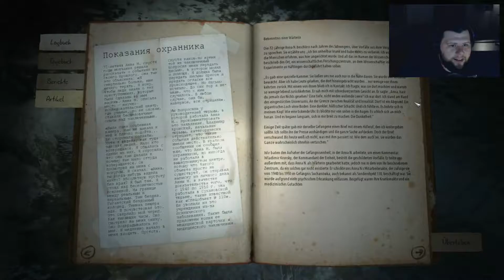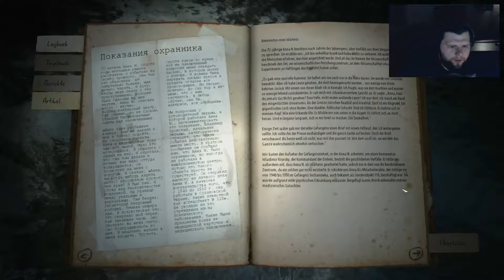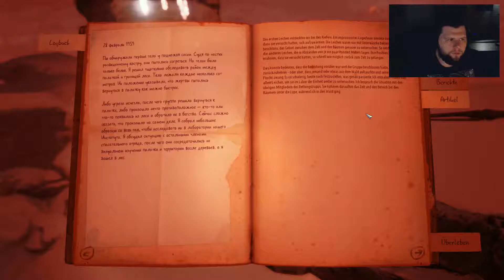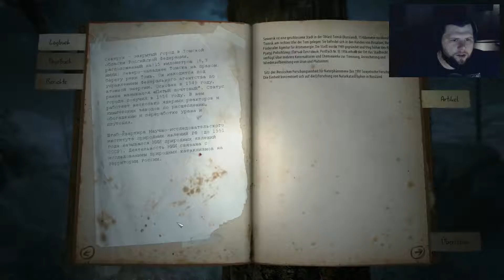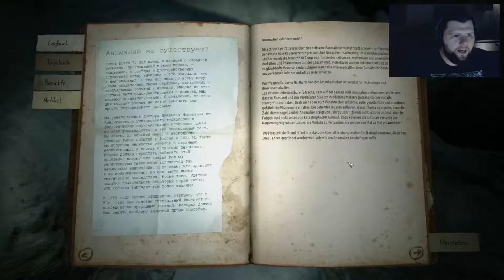Kholat #2 - Heilige Schei...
Hallo Freunde,

hier kämpfe ich mich durch ein kleines aber grandioses Horror-Adventure namens Kholat.
Nach einer wahren Begebenheit kreirt. Da bekomme ich gleich noch mehr Gänsehaut!